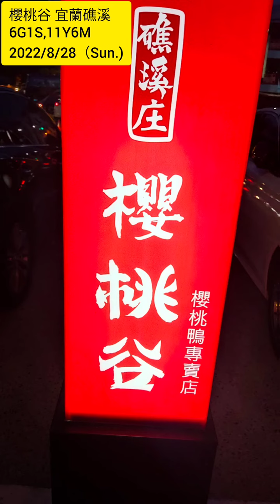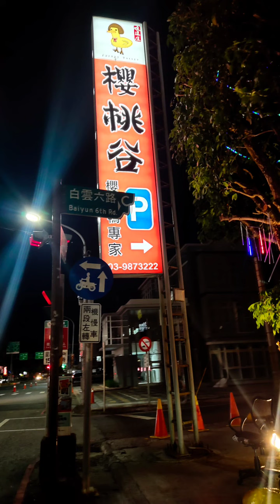(5G2S, 11Y6M) Yilan Jiao-Si Duck 宜蘭礁溪 櫻桃谷 2022/8/28（Sun.)